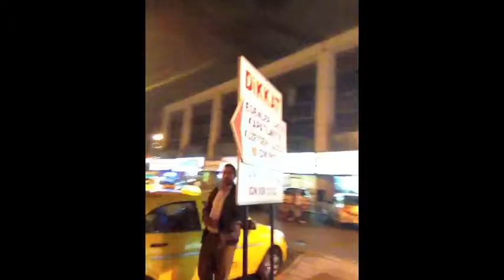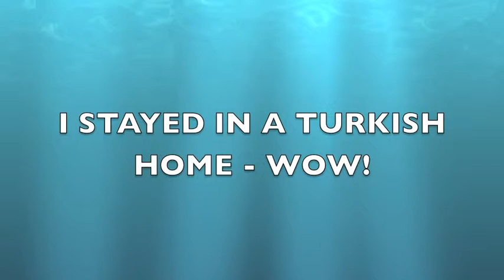SHOW ME TURKEY, PT 1 FIRST IMPRESSIONS 12 28 12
Show me Turkey "First Impressions" Part 1.  Turkish people are Kings and Queens of hospitality from the city to their homes!